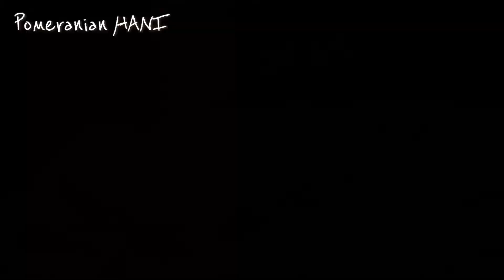자전거를 즐기는 강아지 l 봄맞이 산책 l Pomeranian hani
자전거를 타고 벚꽃놀이를 나온 강아지 하니 !
자전거도 끌고, 안기고, 심지어 바구니에도 담겨 왔어요 ㅎㅎㅎ